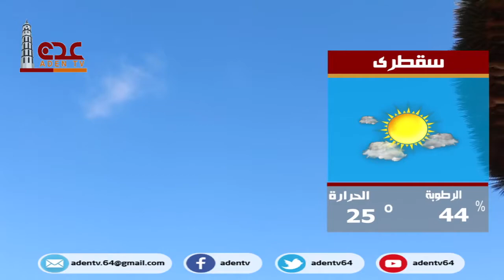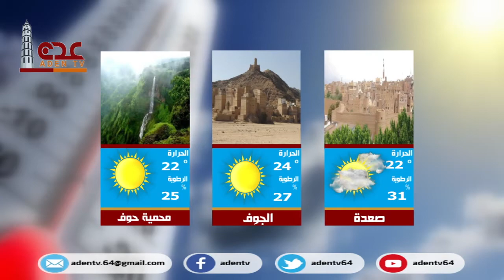حالة الطقس ليوم الثلاثاء في محافظات الجمهورية اليمنية 05 01 2021 | قناة عدن الفضائية